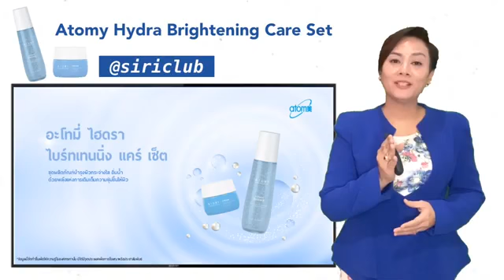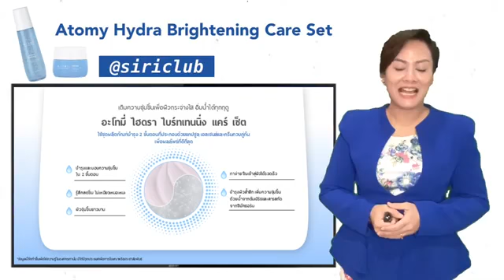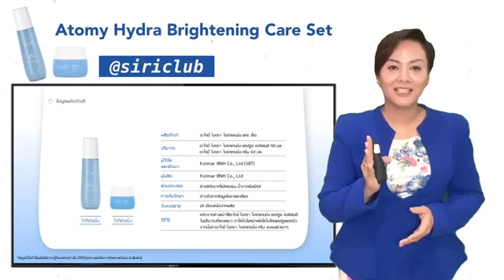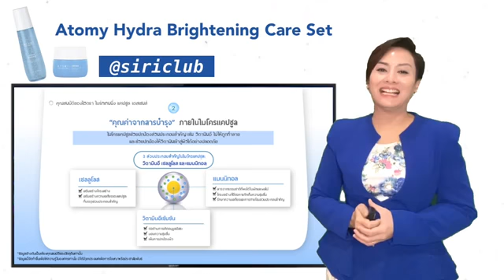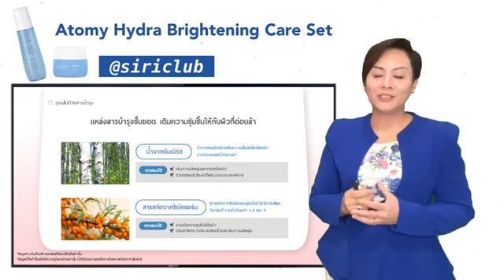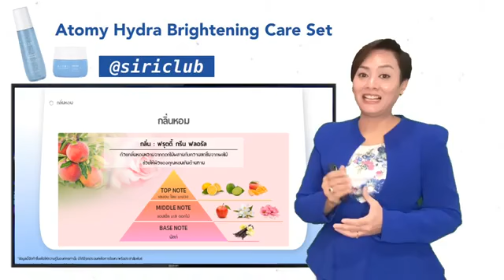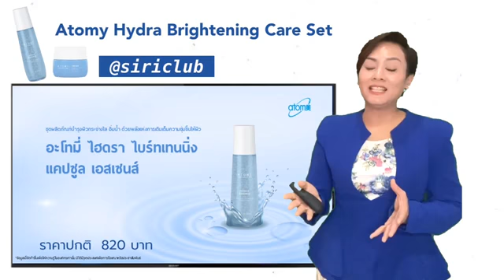Atomy Hydra Brightening Care Set อะโทมี่ ไฮดร้า